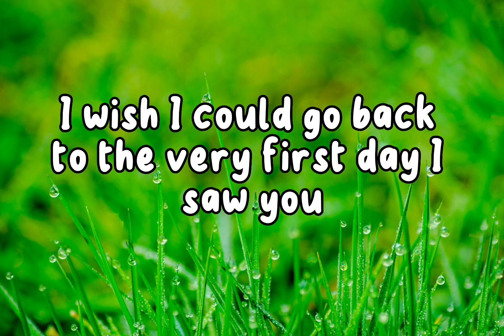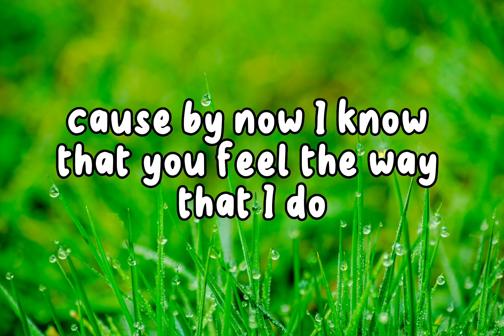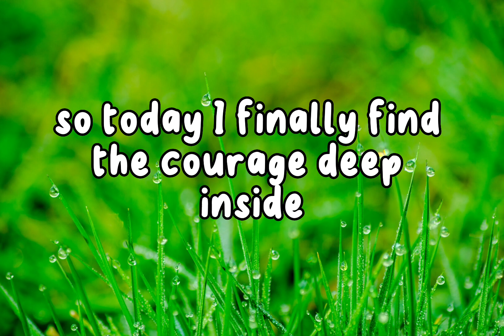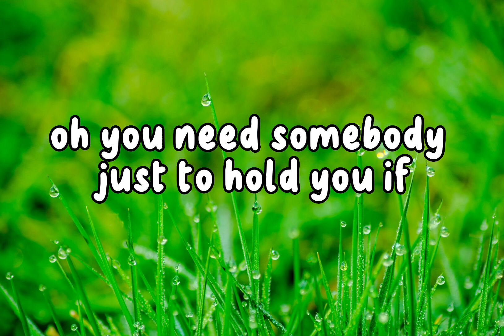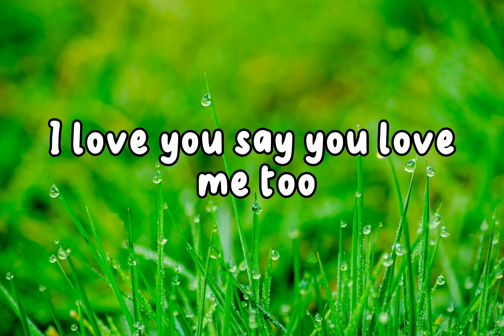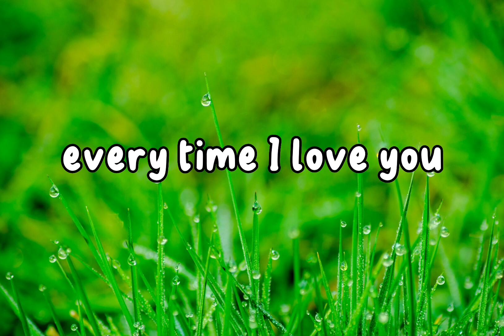I Love You - Celine Dion- ( lyrics)